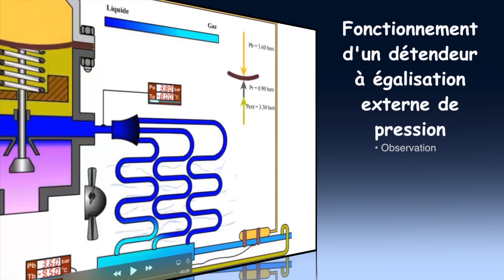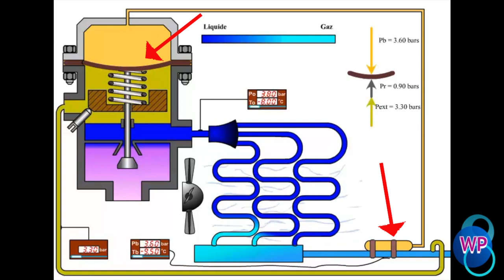#25 Fonctionnement d'un détendeur thermostatique à égalisation externe de pression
Présentation d'un réglage d'un détendeur thermostatique à égalisation de pression externe.

Un grand merci à la Marine nationale pour ce partage d'animation.